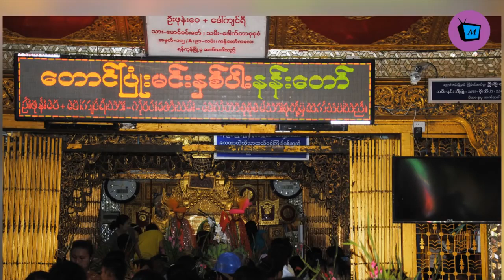ဗျတ်ဝိ ဗျတ္တ နှင့် ရွှေဖျဉ်းကြီး ရွှေဖျဉ်းလေး